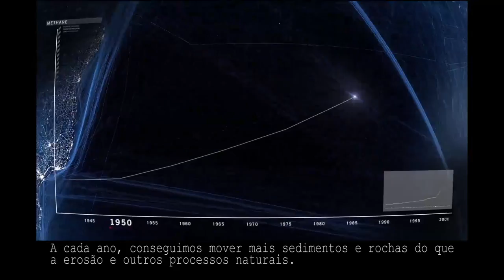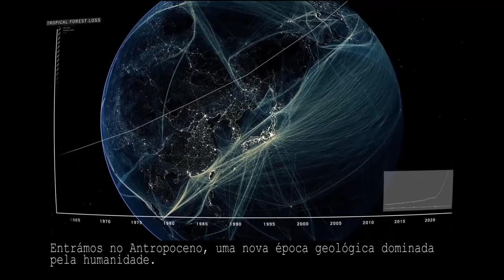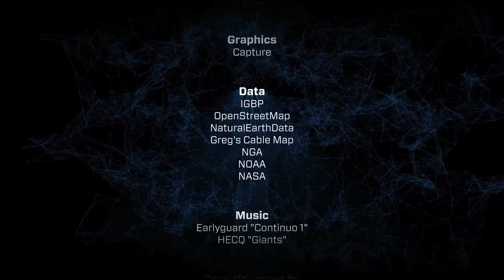Anthropocene: alterações na paisagem terrestre entre 1750-2012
"Welcome to the Antropoceno" é um filme sobre o estado do planeta.
Em junho de 2012 abriu o Rio+20, a Cimeira da ONU sobre Desenvolvimento Sustentável.

SINOPSE
Uma viagem de 3 minutos ao longo dos últimos 250 anos de nossa história, desde o início da Revolução Industrial até à Cimeira Rio+20 (2012).
O filme traça o crescimento da humanidade em uma força global em uma escala equivalente para os principais processos geológicos.

'Welcome to the Anthropocene' short film with Portuguese subtitles.
Esta é a história de como uma espécie mudou um planeta.
O último capítulo começou na Inglaterra, há duzentos e cinquenta anos atrás.
O carvão primeiro e depois o petróleo impulsionaram descobertas brilhantes.
Estas invenções estiveram na origem da Revolução Industrial, que se espalhou como fogo na palha pela Europa, na América do Norte, Japão, e depois no resto do mundo.
Os trens nos estradas de ferro e os carros nas rodovias começaram a ligar vários pontos do globo.
Milhões de vidas foram salvas por avanços na medicina.
A introdução de adubos químicos tornou possível alimentar mais pessoas. A população cresceu rapidamente.
Nada disto nos preparou para o que estava para vir. Os anos cinquenta marcaram o princípio da Grande Aceleração.
A globalização, o marketing, o turismo, e grandes investimentos estiveram na origem de um enorme crescimento económico.
As pessoas convergiram para as cidades, que se tornaram fontes de inovação.
Bastou uma única geração para melhorar a qualidade de vida de milhões de pessoas muito além do esperado.
Saúde, riqueza, segurança, longevidade. Nunca tantos tiveram tanto. Mas ainda 1 bilhão de pessoas continuam malnutridas.
Numa geração nos transformamos numa força global.
A cada ano, conseguimos mover mais sedimentos e rochas do que a erosão e outros processos naturais.
Controlamos três quartos de toda a terra firme que não está coberta por glaciares.
Há mais de um milhão de anos que não se registam níveis tão altos de gases de efeito estufa.
A temperatura continua a subir.
Fizemos um buraco na camada de ozônio.
Estamos perdendo biodiversidade.
Muitos deltas estão afundando, graças aos efeitos colaterais das barragens e da indústria de mineração.
O nível médio do mar está subindo. A acidificação dos oceanos é uma ameaça real.
Estamos alterando os ciclos naturais da Terra.
Entrámos no Antropoceno, uma nova época geológica dominada pela humanidade.
As pressões sobre o nosso planeta ameaçam e causam uma enorme destabilização.
Mas a nossa criatividade, energia, e iniciativa trazem uma nova esperança. Alteramos o passado. Estamos alternando o presente. Podemos modificar o futuro.
Você e eu fazemos parte desta história.
Somos a primeira geração a compreender esta responsabilidade.
À medida que nos aproximamos de nove bilhões, temos que encontrar uma forma segura de gerir o ambiente para o bem das gerações futuras.
Benvindos ao Antropoceno.

The film was commissioned by the Planet Under Pressure conference, London 26-29 March, a major international conference focusing on solutions.
planetunderpressure2012.net
The film is part of the world's first educational webportal on the Anthropocene, commissioned by the Planet Under Pressure conference, and developed and sponsored